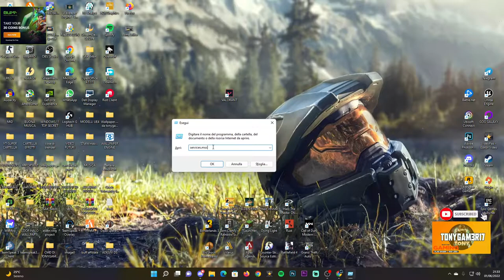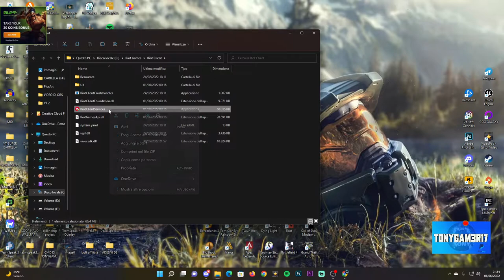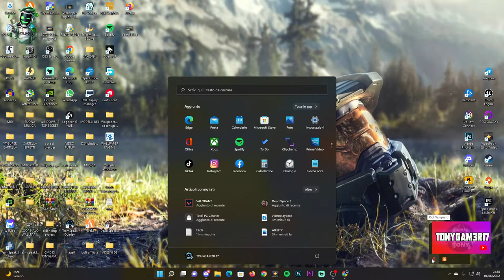Valorant - Come correggere l'errore Vanguard Anti Cheat - VGC - TPM 2.0 - FIX TUTTO - TUTORIAL ITA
Oggi ragazzi vi spiego come risolvere questo errore di valorant che riscontrate all'inizio quando aprite il gioco.

Dance, Don't Delay di Twin Musicom è un brano concesso in uso tramite licenza Creative Commons Attribuzione 4.0.

PC:
MOBO: B450 GAMING PLUS
CPU: R5 3600
GPU: 1660 SUPER
RAM: 16 GB
CASE: 4000D AIRFLOW CASE CORSAIR

VIDEO TUTORIAL
               GAMES---TECH---MICROSOFT